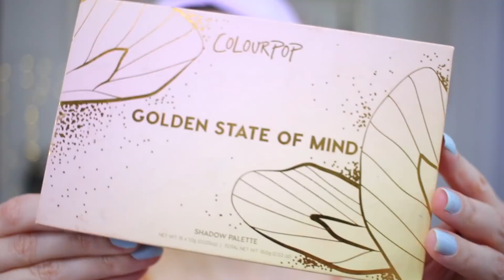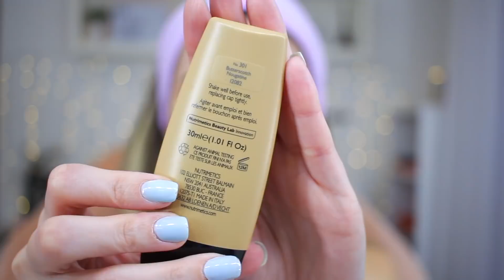MAKE com o BATOM mais DESEJADO dos ÚLTIMOS TEMPOS! | Julia Tedesco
Rua Bocaiúva 2045 | CEP 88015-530
Florianópolis/SC